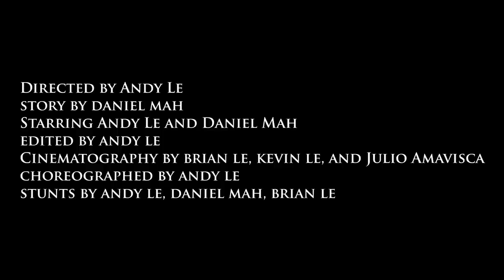THE GREATEST ADVERSARY 對頭(MARTIAL ARTS SHORT FILM)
He's accomplished everything a martial artist could hope to accomplish except for this..
A martial artist sets out on a warrior's journey to face the man his Master has always warned him about... His GREATEST ADVERSARY.

Awesome music from:
Three Kingdoms Resurrection Of The Dragon OST - Zhao Zilong

Three Kingdoms Resurrection Of The Dragon OST - The Duel